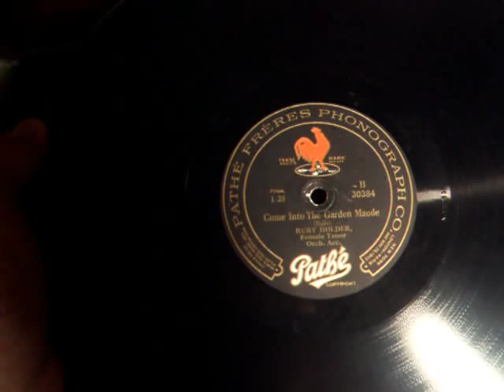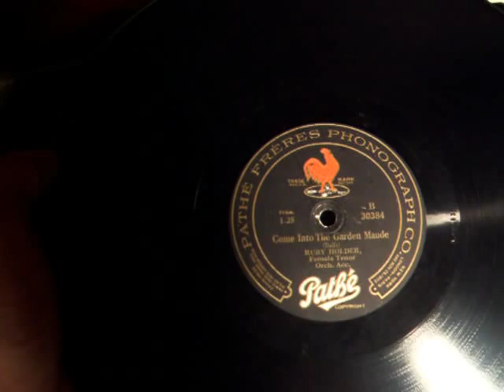Ruby Helder the Female Tenor - Come into the Garden Maude - 1921 Pathe Freres Record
Here is the very unusual early Female Tenor, Ruby Helder (GIven Name Holder), singing "Come into the Garden Maude, music by Michael Balfe with words based on the poem Song from Maud by Tennyson", and featured on a 1921 American Pathe Record 30384, although number in the runout 77283 may indicate that this side was taken from a much earlier U.K. Master by Helder Made a decade or more earlier. Ruby Holder was born in Bristol, in the U.K. in 1890.  She made her first record for Pathe around 1908, and her last recordings were in 1921. You can find more details about her on-line or from another Ruby Helder video featured here on Youtube .